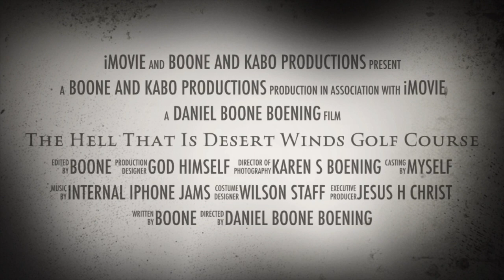The Hell That Is Desert Winds Golf Course